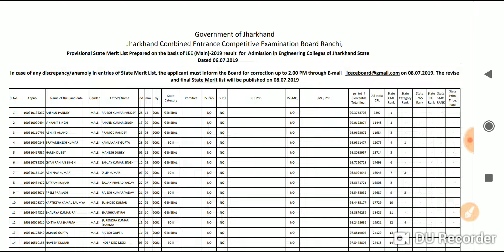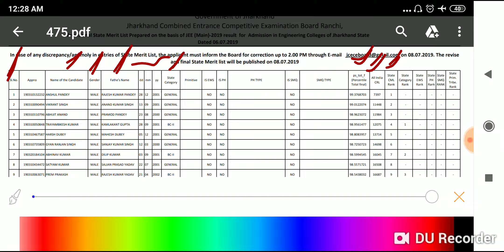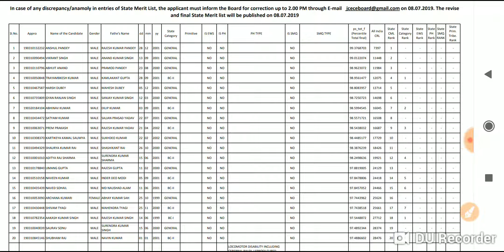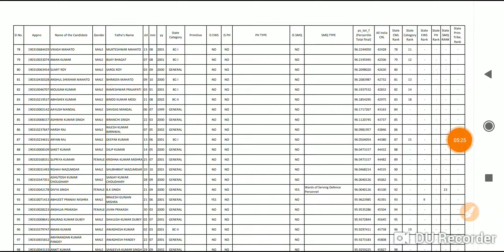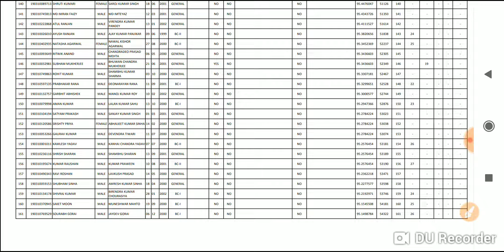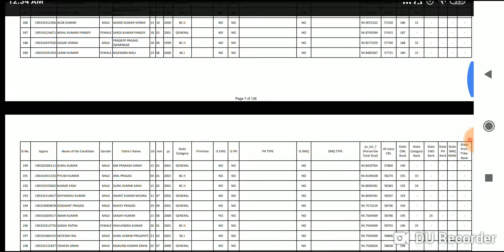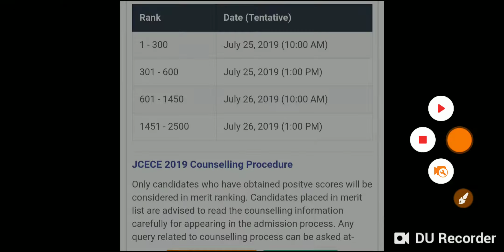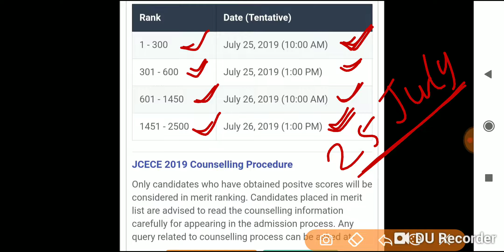Jcece Out Merit list for Counselling 2019 for Engineering Colleges